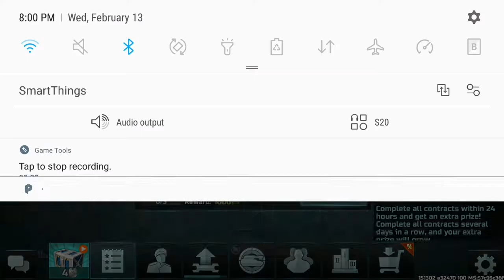--Ukrop-- pro100makc VS celestial || STRATEGY || COMMENTARY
COMMENT SOMETHING DONT BE SHY
LIKE IT OR NOT IT IS GOOD TO BE TRUE BROS

Install Art Of War 3 : Global Conflict here on android and IOS

For more question just comment